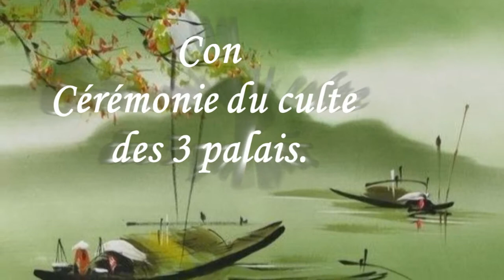Con - Cérémonie du culte des 3 palais